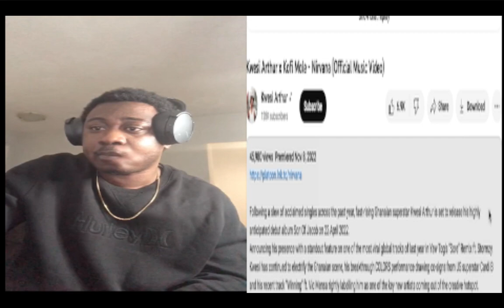Kwesi Arhur x Kofi Mole 'Nirvana' offical video reaction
Bxnks is not impressed with David Duncan on the visuals to this mid-tempo tune, whiles praising the costumes used in the video and imagery.